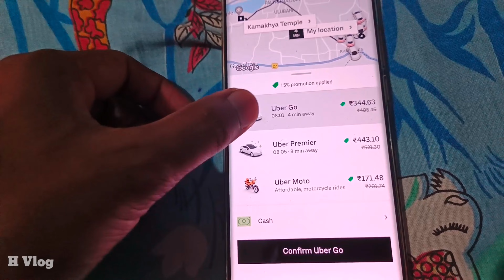मुस्लिम भाई ने आज मां कामख्या जी का दर्शन करवाया। मां कामाख्या मंदिर। मां कामाख्या दर्शन कैसे करे।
Title: मुस्लिम भाई ने आज मां कामख्या जी का दर्शन करवाया। मां कामाख्या मंदिर। मां कामाख्या दर्शन कैसे करे।

Video Related Quaries:

kamakhya
kamakhya mandir
kamakhya temple
kamakhya devi
kamakhya mantra
kamakhya mata
kamakhya mandir kahan hai
kamakhya devi story in hindi
kamakhya mandir history
ma kamakhya
maa kamakhya mandir
maa kamakhya song
maa kamakhya mantra
maa kamakhya
maa kamakhya amritwani
maa kamakhya mandir ka rahasya
maa kamakhya aarti
maa kamakhya bhajan
कामाख्या मन्दिर का रहस्य क्या हैं
कामाख्या मन्दिर कब जाना चाहिए
कामाख्या मन्दिर कब जाना नहीं चाहिए
कामाख्या मन्दिर कौन सी हैं
कामाख्या देवी जी का मंदिर कहा हैं
कामाख्या मंदिर का facts